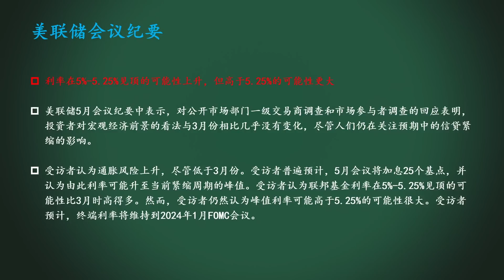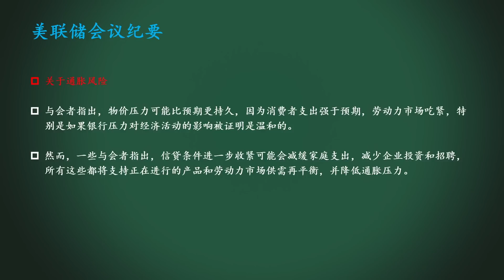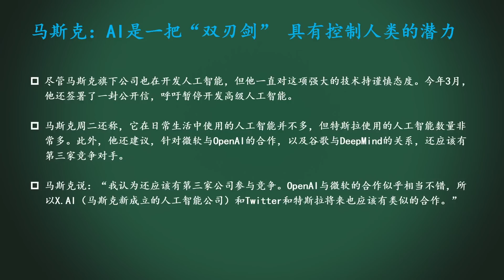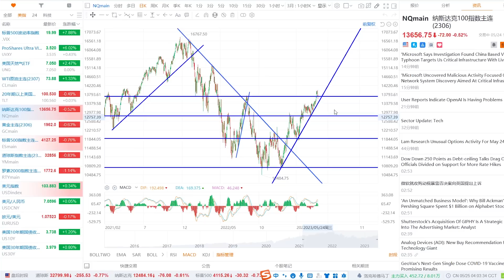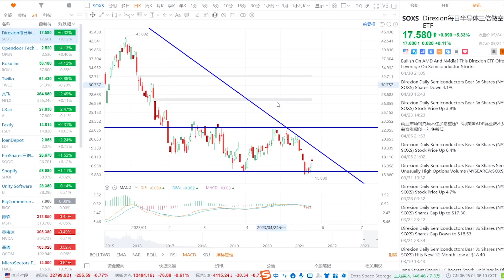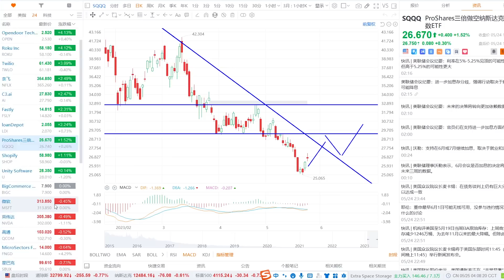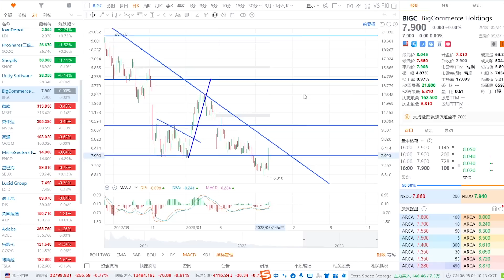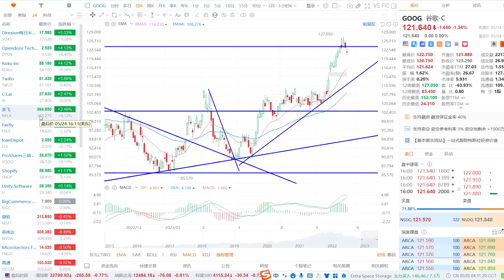美股 重磅！美联储会议纪要分析！马斯克评人工智能！TSLA、NVDA短期如何预期？债务危机背景下，TLT如何分析？做空半导体SOXS如何预期？木头姐重仓股起飞！GOOG、MSFT、BIGC。